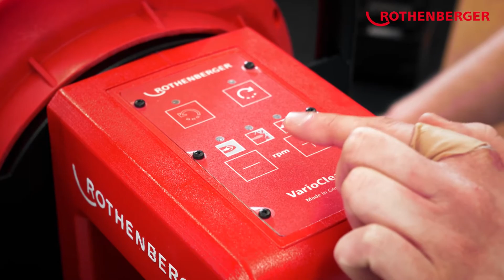Erklärt: RODRUM VarioClean, die neue akkubetriebene Trommelrohrreinigungsmaschine von ROTHENBERGER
Für euch erklärt: Die RODRUM VarioClean ist unsere neue akkubasierte Trommelrohrreinigungsmaschine, die Verstopfungen auf einer Strecke von bis zu 15 m und in Rohrdimensionen von 40 bis 100 mm beseitigt. Und das, ohne dass ihr an Ort und Stelle nach einer Stromquelle suchen müsst. RODRUM VarioClean arbeitet mit Batterien der herstellerübergreifenden CAS-Batterieplattform

In unserer virtuellen Welt könnt ihr euch über unsere weiteren neuen Akku-Geräte informieren